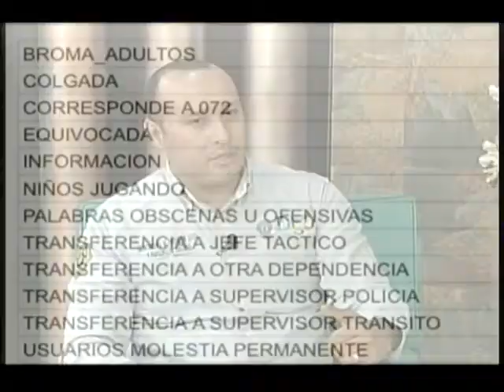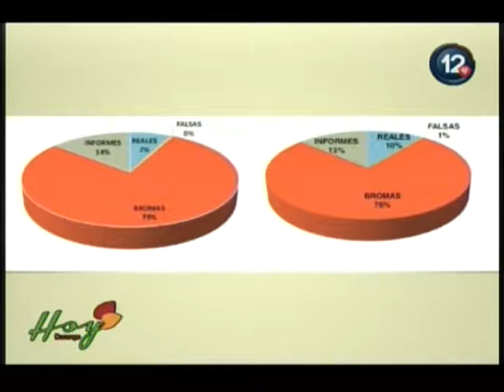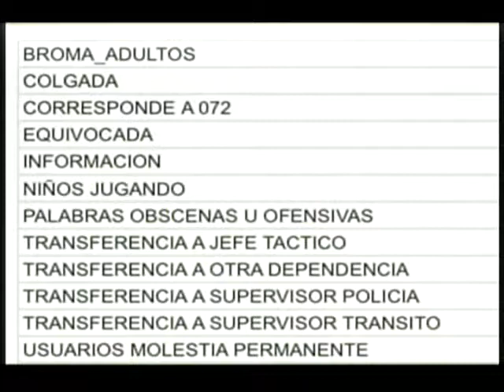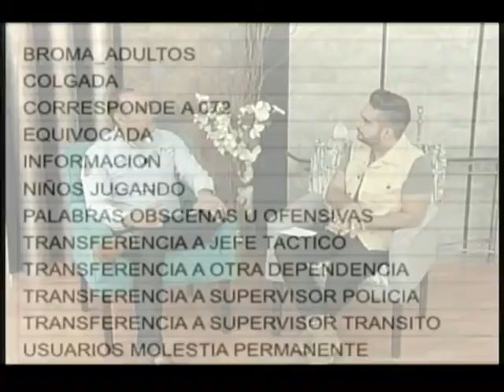No seas Falso